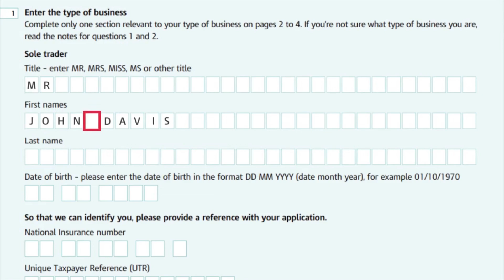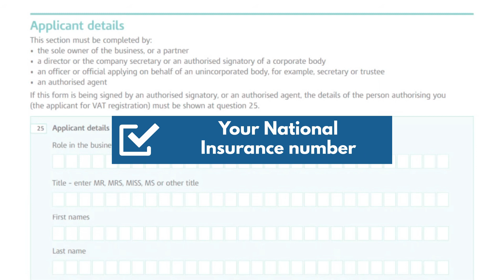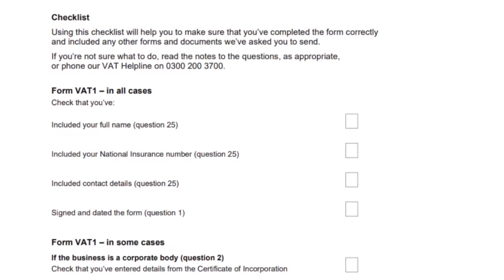How to Avoid Common Errors in VAT Registration Form | Naseems Accountants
In this video, we'll guide you through avoiding common errors when completing the VAT registration form.

Learn essential tips to ensure your registration process goes smoothly and accurately. Watch now to avoid delays and complications with HMRC.